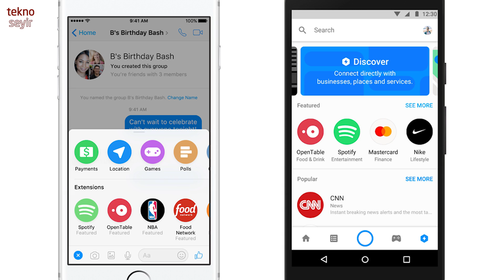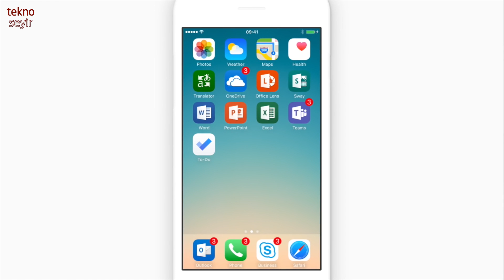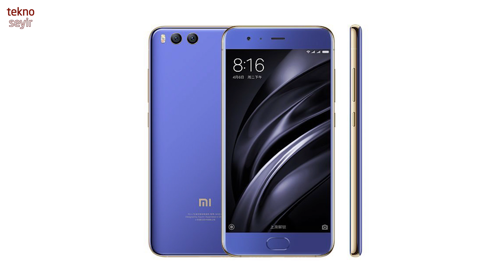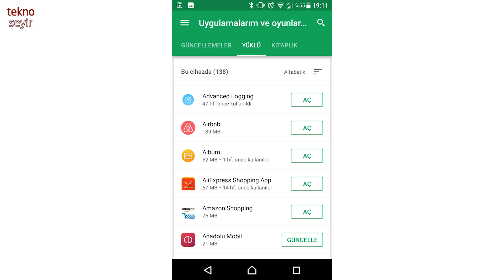Haftalık Gündem Değerlendirmesi 2017/16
17 - 21 Nisan 2017 Gündem No 16

- Aral

Araştırma Başladı 9-14 Mart 2015
Soruşturma Tamamlandı - 24-29 Ekim 2016
Cezalar Açıklandı - 7-12 Kasım 2016

- Facebook F8 etkinliği

Facebook, Workplace hizmetinin Premium özelliklerini Eylül ayına kadar ücretsiz sunacak.

Sağır kullanıcılara, deri üzerinden bilgi aktaracak teknoloji.

Düşünerek yazı yazma teknolojisi ile dakikada 8 kelime yazılıyor.

Kamera uygulaması arka planı, ikinci kamera olmadan flu yapacak ve AR efektleri destekleyecek.

VR deneyimini kayıt etmeye yarayan araçları yayınlandı.

Instagram offline olarak da kullanılabilecek.

Felaket durumlarında interneti kullanabilmek için Tether-tenna helikopter kullanılacak.

Surround 360 kamera sistemi yenilendi.

Messenger’a bot ve uzantı desteği geldi.

- Intel IDF etkinliklerini iptal etti.

- Microsoft DNA’ya veri depolamak için çalışmalarına devam ediyor.

- Microsoft, ajanda uygulaması To-Do’yu duyurdu.

- Microsoft, bundan sonra her yıl iki büyük Windows 10 ve Office 365 güncellemesi çıkaracak.

- Microsoft, Windows Phone dünyasını yıpratmaya devam ediyor.

- Huawei, P10’larda hızlı ve yavaş olarak iki ayrı bellek kullanıldığını kabul etti.

- Xiaomi Mi6 duyuruldu.

- Bir Rus hacker Ransomware’i hizmet olarak satmaya başladı.

- Shadow Brokers, Unix’ten sonra Windows’un açıklarından faydalanan araçları ortaya saçtı.

- Sony, A9 aynasız kamerasını duyurdu.

- Bose, kullanıcı verilerini izinsiz takip etmekle ve üçüncü taraflarla paylaşmakla suçlanıyor.

- Tumblr, arkadaşlarla beraber YouTube videoları izleme hizmetini duyurdu.

- Spotify öğrenci sürümünü 7 TL yaptı.

- FTC, Instagram üzerinden reklam yapan kullanıcıları uyardı.

- Google, Google Earth’ü güncelledi.

- Google, Chrome’a kendi ad bloklama sistemini getirecek.

- Google Home’a 6 kişiye kadar ses tanıma özelliği geldi.

- Google Play arayüzüne hayatı kolaylaştıran özellikler eklendi.

- Mac ve iOS’un iMovie ve Pages gibi meşhur uygulamaları ücretsiz oldu.

- Apple’a Kaliforniya’da sürücüsüz araba testi için izin verildi.

- Bilgisayar teknolojisinin öncülerinden Robert Taylor vefat etti.

Oyun Dünyası

- İlk StarCraft ücretsiz oldu.

- GoG'da Saints Row 2 bedava.

- Full Throttle Remastered çıktı. 1995

- Yerli oyun girişimlerinden Ghoul, Steam Greenlight’da destek bekliyor.